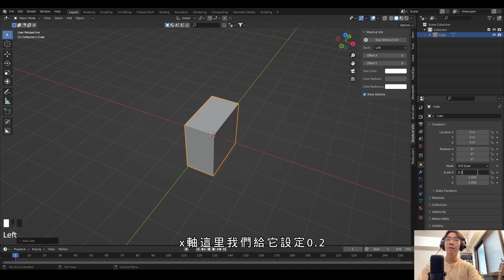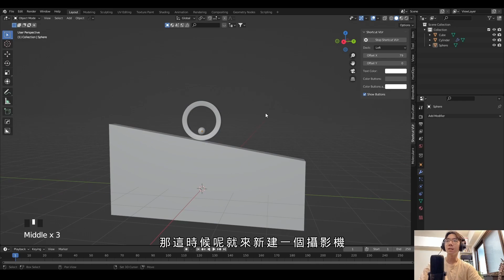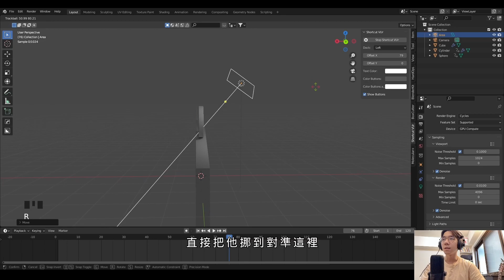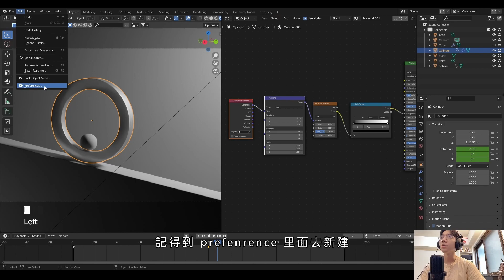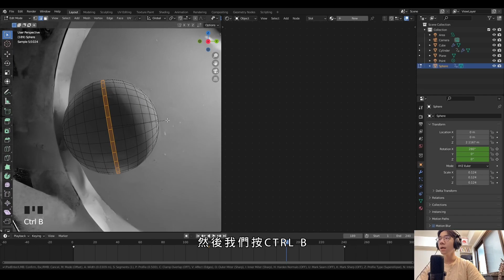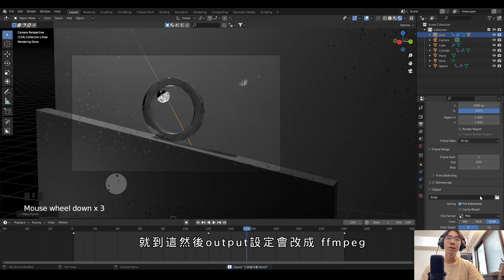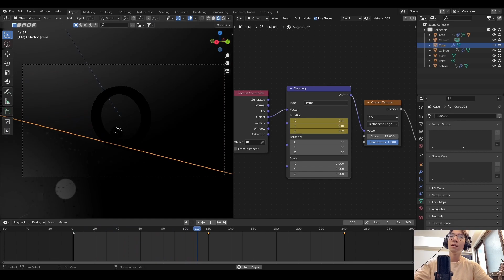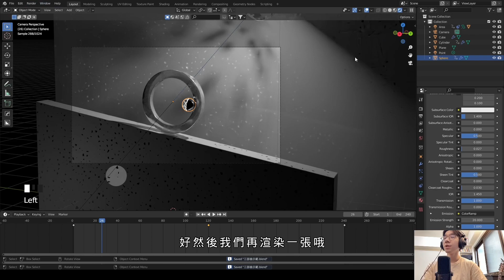Blender 3.0 中文教學 | 教你製作療癒動畫三重奏第三部曲 - 最療癒 - Satisfying Animation in blender - Blender tutorials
這次打造了療癒動畫三部曲

隔了很久沒更新

搬家 比賽 有的沒有的一些瑣事 等等等等的很多事情拖延到了

久等了各位!!

Blender 3.0 中文教學 | 教你製作療癒動畫三重奏第一部 - 好療癒 - Create Satisfying Animation in blender - Blender tutorials

Blender 3.0 中文教學 | 教你製作療癒動畫三重奏第二部曲 - 真療癒 - Satisfying Animation in blender - Blender tutorials